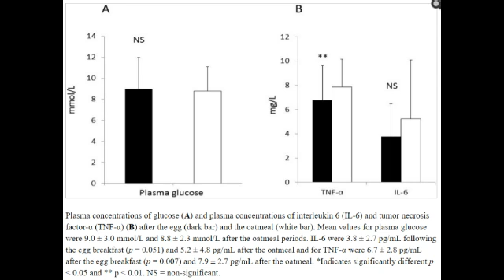One Egg Per Day IMPROVES Inflammation! (Misleading Studies Part 1)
One Egg Per Day IMPROVES Inflammation!?

One Egg per Day Improves Inflammation when Compared to an Oatmeal-Based Breakfast without Increasing Other Cardiometabolic Risk Factors in Diabetic Patients

The misleading study is funded by the egg industry of course. Maria Fernandez is one of the authors.